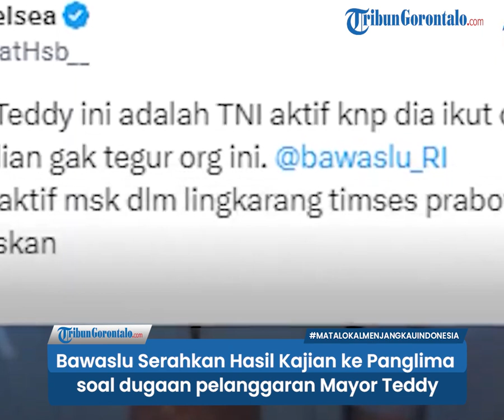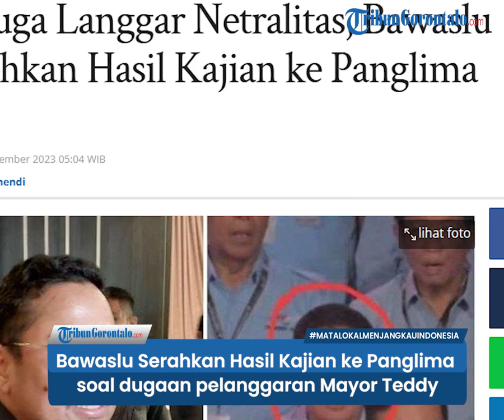Bawaslu Serahkan Hasil Kajian ke Panglima soal dugaan pelanggaran Mayor Teddy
Mayor Inf Teddy Indra Wijaya, ajudan Menteri Pertahanan Prabowo Subianto ikut hadir dan mengenakan baju khas pendukung Prabowo-Gibran saat debat capres perdana.

Kehadiran Mayor Teddy dalam barisan pendukung Prabowo-Gibran itu menjadi sorotan lantaran diduga melanggar netralitas TNI.

Hal itu karena Mayor Teddy merupakan prajurit TNI aktif tetapi ikut hadir dan duduk dalam barisan pendukung Prabowo-Gibran saat debat.

Bawaslu saat ini masih mengkaji dugaan pelanggaran yang dilakukan Mayor Teddy.